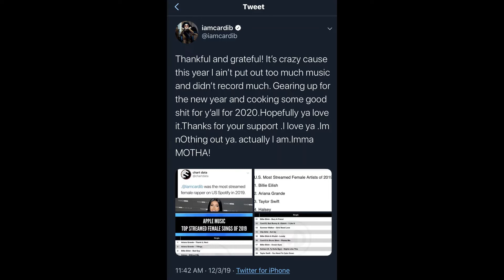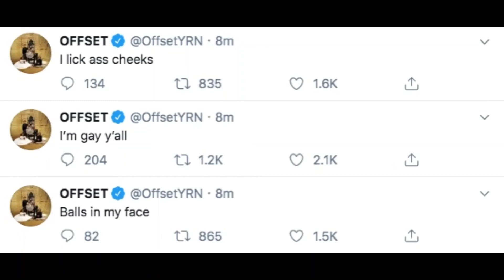Offset's Social Media Hacked? : The History Between Cardi. B, Jade, and Offset